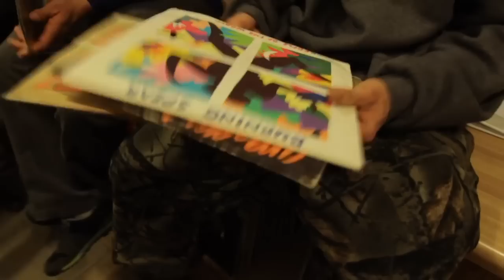Sidecountry Sessions, Episode 2 - Outdoor Research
Outdoor Research Sidecountry Sessions Episode 2 takes the tiny house crew South to Colorado San Juans, where they find grassroots ambassador Steve Mead.

OutsideTelevision OutsideTV television TV outside outdoor adventure environment travel active lifestyle destinations nature "Outdoor Research" "Sidecountry Sessions" "tiny house" winter snow snowboarding skiing fun mountain